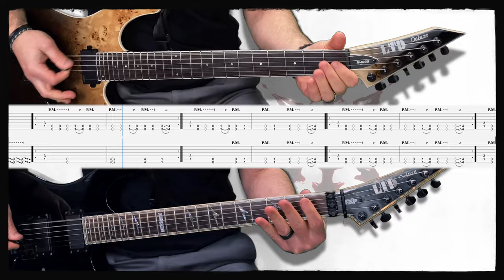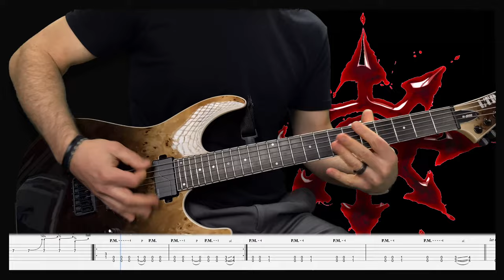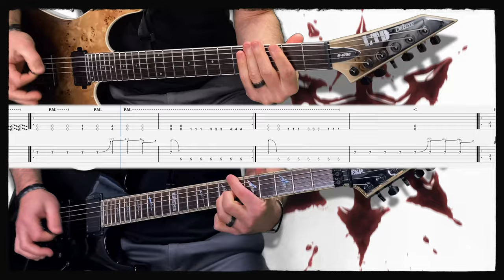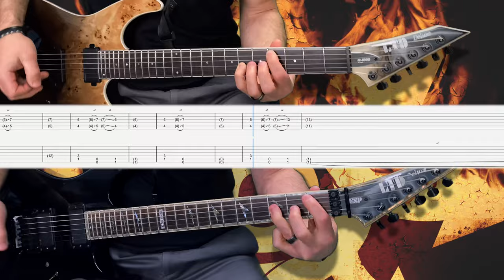Chimaira Eyes of a Criminal Playthrough w/ SCROLLING TABLATURE🎸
🎸 Order My Guitar Instructional DVD! Autographed! FREE Guitar Picks & World Wide Shipping! Learn Riffing, Soloing, Song Writing, Arranging, & More!

💰Save BIG with Sweetwaters Clearance Sale happening NOW!

🤔 Incase you’re curious, neither I nor any member of Chimaira, past, present, or future, will ever receive a penny because of this video. The record label may though, and that’s ok. It’s all part of signing that dotted line. And without the record labels, this music and album would have never existed.
However... if you would like to help support my productions, to see more videos like this, plus guitar tabs, behind the scenes content, early access to videos, and so much more, please consider checking out my Patreon Campaign!

🎙Check out the gear I use & recommend!